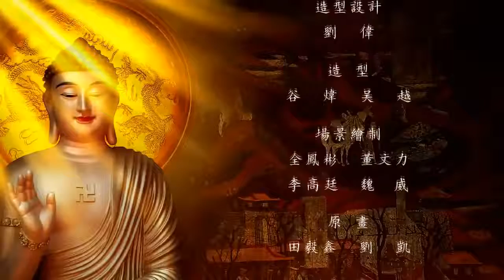Hóa Thân Thập Đắc Đại Sĩ